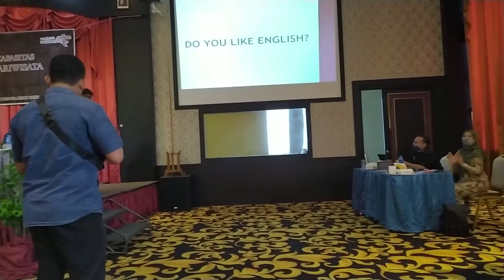Percakapan Pak Rusli dan Pak Edi